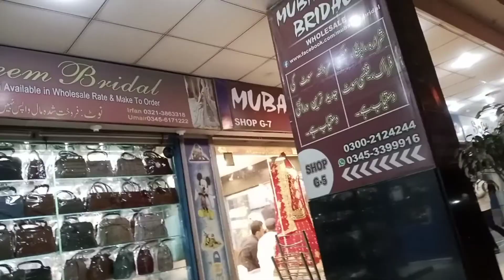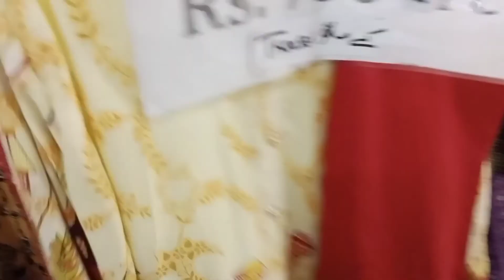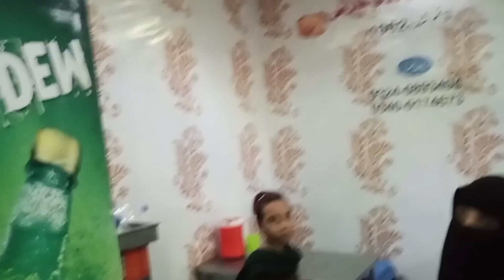hum gaye jdc qurbani k janwar dekhny or gaye jama mall#yasmeendanish#familyvlog